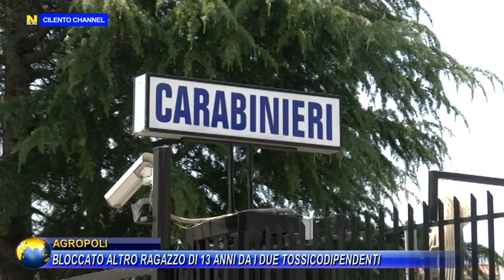AGROPOLI, BLOCCATO ALTRO RAGAZZO DI 13 ANNI DA I DUE TOSSICODIPENDENTI.